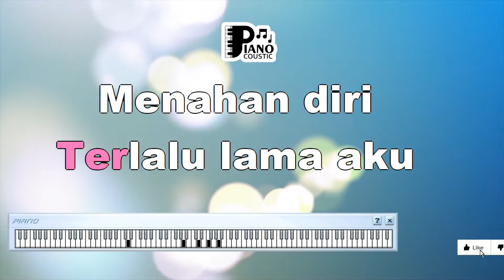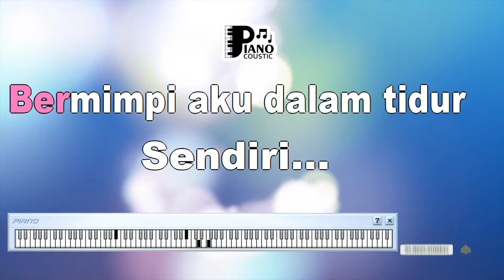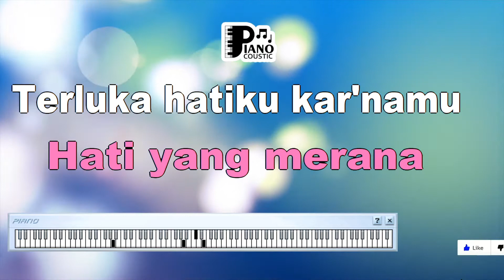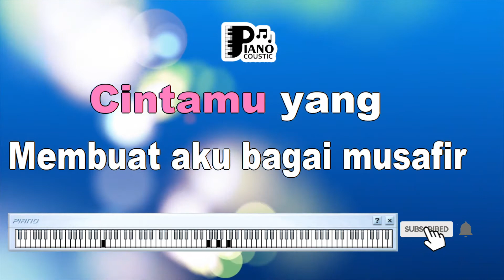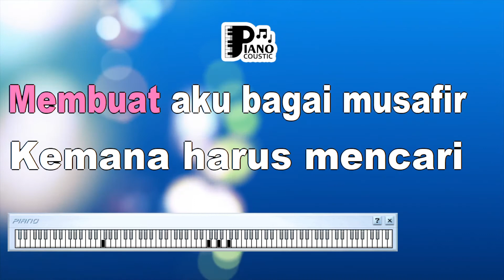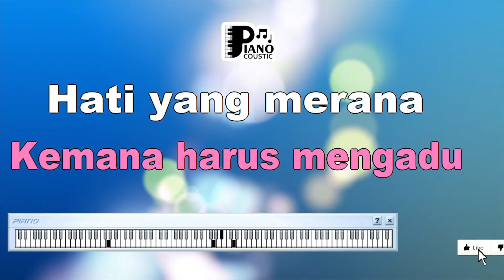HATIKU BAGAI DI SANGKAR EMAS NIKE ARDILLA KARAOKE LIRIK ORGAN TUNGGAL KEYBOARD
. Menggali Arti dan Makna Lagu "Hatiku Bagai Di Sangkar Emas" oleh Nike Ardilla melalui Karaoke Lirik dan Organ Tunggal

Pendahuluan

Lagu "Hatiku Bagai Di Sangkar Emas" yang dinyanyikan oleh Nike Ardilla adalah sebuah karya musik yang penuh dengan perasaan dan emosi. Melalui pengiringan musik karaoke lirik dan organ tunggal, lagu ini menghadirkan pesan tentang perasaan yang terkekang dan kerinduan yang mendalam.

Perasaan Terkekang

Lirik lagu ini menggambarkan perasaan seorang individu yang merasa terkekang, seperti burung di dalam sangkar emas. Lirik "Hatiku bagai di sangkar emas, ingin terbang tinggi menuju langit" merujuk pada kerinduan untuk merdeka dan mencapai impian, tetapi merasa terbatas oleh keterbatasan dan keterikatan.

Kerinduan dan Harapan

Lagu ini menciptakan nuansa kerinduan dan harapan yang mendalam. Meskipun merasa terkekang, lirik "Tak mungkin ku terbang tinggi tanpa ada relung hati yang mendalam" menggambarkan keyakinan bahwa ada harapan dan kesempatan untuk meraih kebebasan dan impian.

Pengiringan Musik Karaoke Lirik dan Organ Tunggal

Pengiring musik karaoke lirik dan organ tunggal memberikan nuansa sederhana namun mendalam pada lagu ini. Musik yang minim membuat lirik dan pesan lagu lebih menonjol. Organ tunggal memberikan sentuhan nostalgia dan emosional yang menguatkan perasaan dalam lirik.

Pesannya tentang Kebebasan dan Impian

Lagu ini menyiratkan pesan tentang pentingnya kebebasan untuk mengejar impian dan mencapai potensi penuh. Lirik "Mimpiku akan terbang tinggi, menuju langit yang biru" menggambarkan tekad untuk mengatasi batasan dan mencapai cita-cita yang tinggi.

Lagu "Hatiku Bagai Di Sangkar Emas" oleh Nike Ardilla dalam format musik karaoke lirik dan organ tunggal mengandung pesan yang menggugah perasaan dan refleksi. Melalui lirik dan musiknya, lagu ini membawa pendengar pada perjalanan emosional tentang perasaan terkekang, kerinduan, dan harapan untuk mencapai kebebasan dan impian.

Terlalu lama aku menahan diri
Terkurung di dalam sepi hidupku
Ku kira cintamu dulu bersemi lagi
Berkhayal aku dalam angan
Bermimpi aku dalam tidur, sendiri
Cintamu kini bukan untukku lagi
Cerita yang indah telah berlalu
Kini hatiku bagai di dalam sangkar emas
Panas, tanpa air hujan menyirami
Sunyi hidupku seakan tiada arti lagi
Cintamu yang membuat aku bagai musafir
Kemana harus mencari jawaban hatiku?
Kemana harus mengadu hati yang merana?
Terluka hatiku karenamu
Tersiksa, hidupku tersiksa, kekasih
Terluka hatiku karenamu
Terluka hatiku karenamu
Sunyi hidupku-